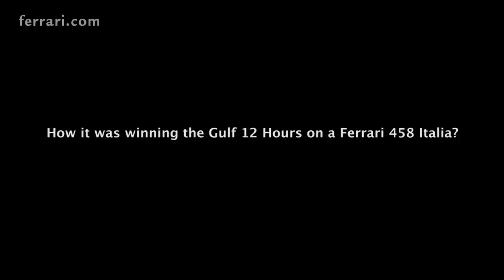Jorge Lorenzo: "The LaFerrari is unique"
Jorge Lorenzo paid Ferrari a visit in Maranello. The two-time MotoGP World Champion, winner of 54 championship races (33 in MotoGP, 17 in the 250 class and 4 in the 125s), was keen to see the range of cars. He spent a long time on the production line where the Maranello marque's hybrid LaFerrari is built, a car that perfectly encapsulates the marque’s design, technology and innovation.